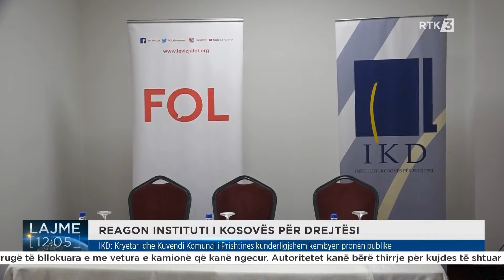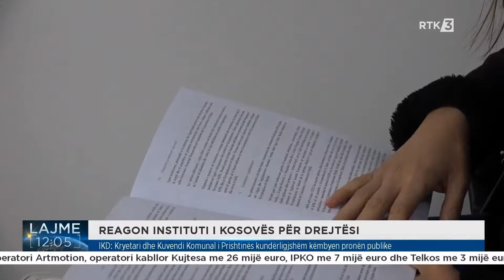Lajme 12:00 20.01.2024